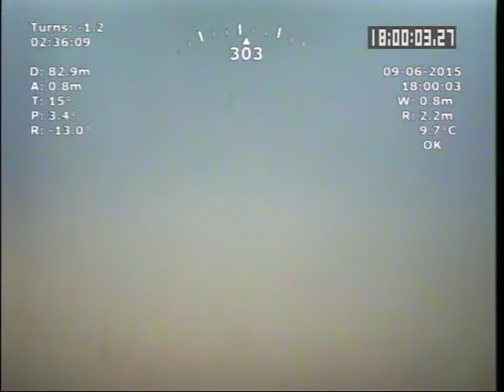d_15_bb5_103_1950_forward.VOB